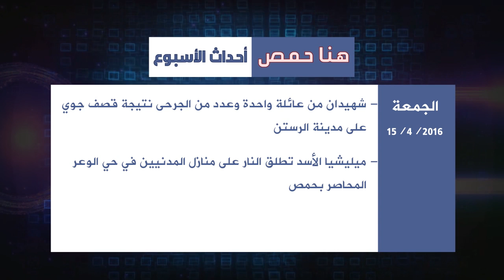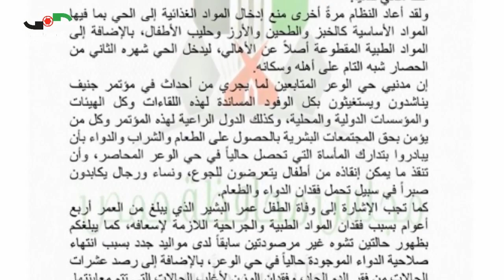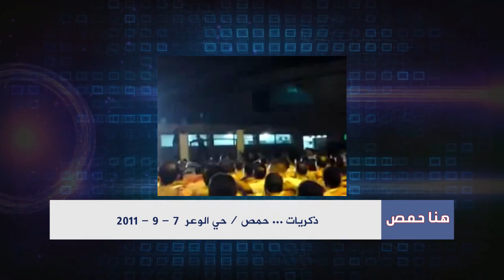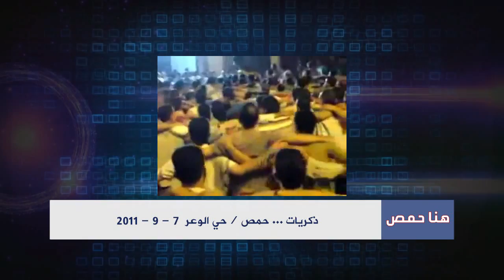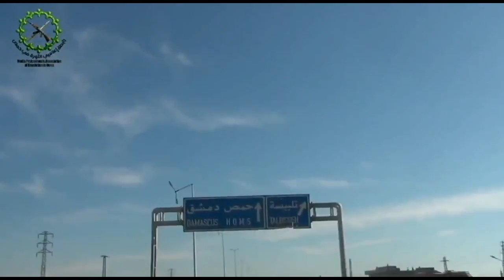هنا حمص (27): هدنة حي الوعر تتهاوى بتهاوي هدنة "وقف الأعمال العدائية" في المحافظة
ضيف الحلقة:
- محمد السباعي - المتحدث باسم مركز حمص الإعلامي - حي الوعر/ حمص.
وعلى التردد: 11595 عمودي، الترميز 27500 ، معامل التصحيح 3/4